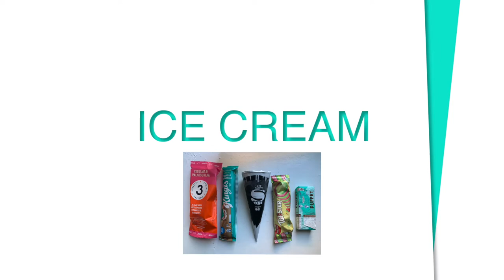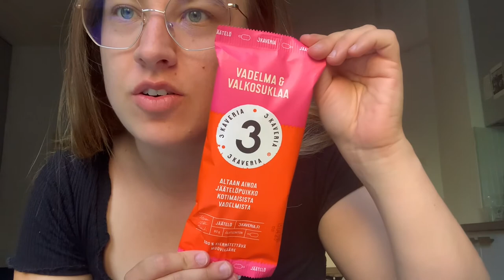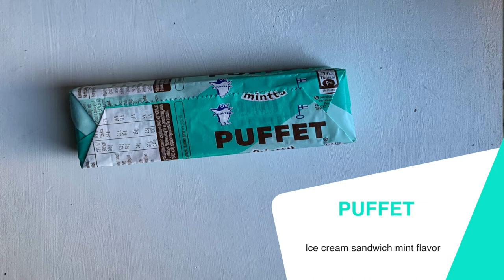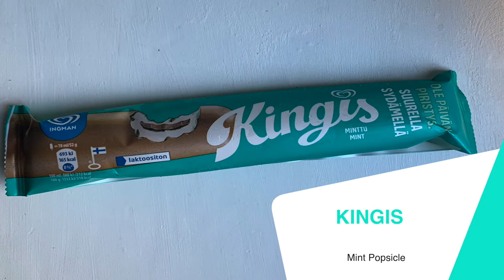Ice Cream Must-Try's in Finland | Travel Food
Welcome to the 18th episode of the Travel Food Show, with food from Around The World! 🍴🌎

In this week’s episode, in honor of ice cream month, Mariellen discusses some of the must-try ice creams when you are in Finland! Tune in now to discover the Finnish flavors. 🍦

0:00 - Intro
1:32 - Vadelma & Valkosuklaa
2:33 - Iso S
3:14 - Puffet
3:45 - Twister
4:42 - Kingis

🌎 To start joining other people’s experiences or create your own, head over the New Community for Travelers.